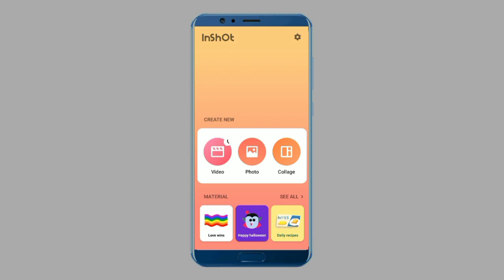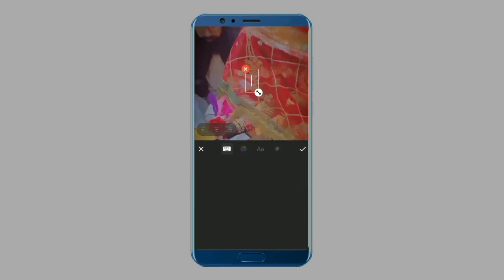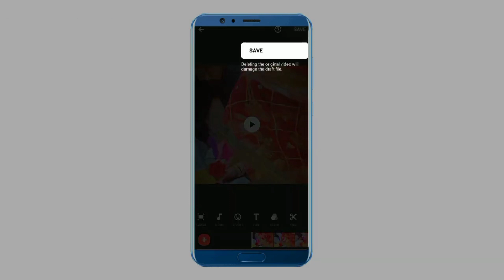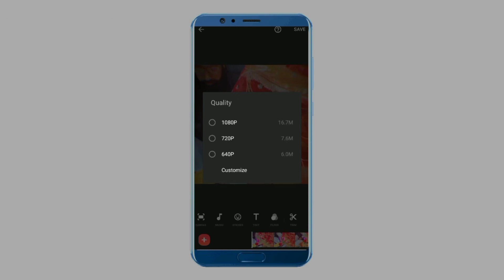Tiktok trending video making in inshot by MahmoodWrites316